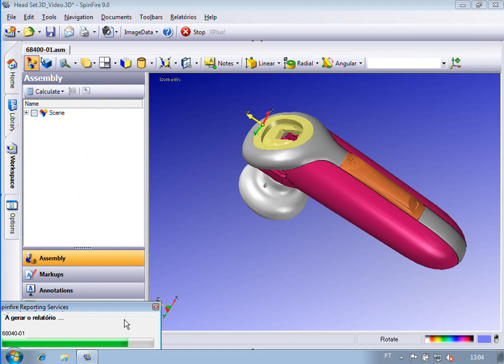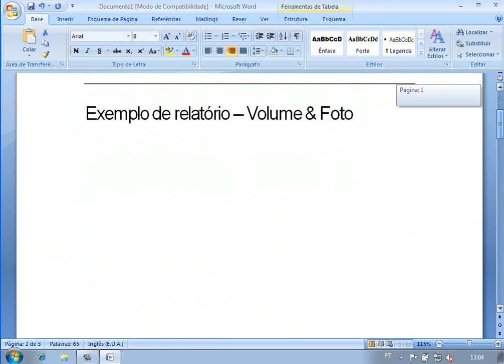Spinfire_Reporting_Services.avi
Plug-in desenvolvido pela DISTRIM que corre em Spinfire Professional da Actify e que permite a extracção automática do Nome da(s) peça(s) e do utilizador; Medidas máximas; Volume, área e centro de massa; Fotografias das vistas; Imagens vectoriais das vistas. Este relatório é gravado em formato word e pode ser costumizavel pelo utilizador.